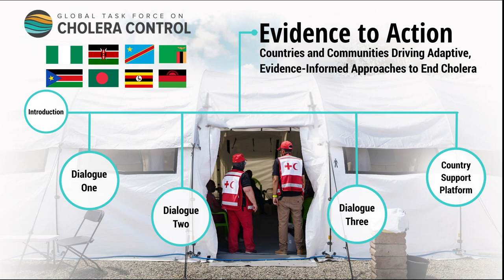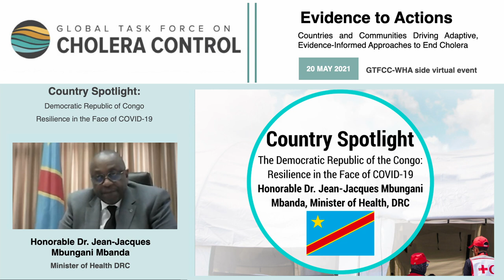Hon. Dr. Jean-Jacques Mbungani Mbanda